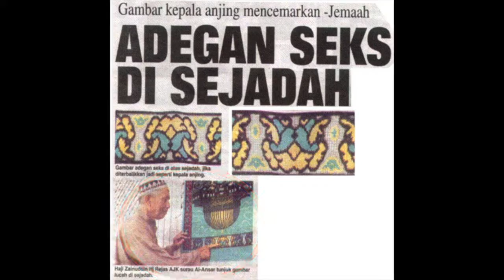Muslim Prayer Rug Mat in Islam Designs with Hidden Images of Faces and Creatures!